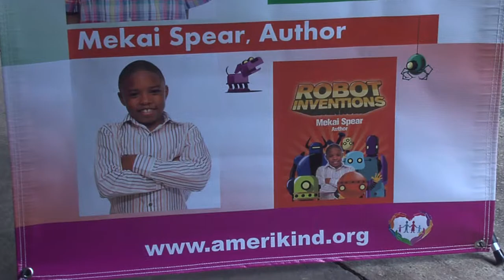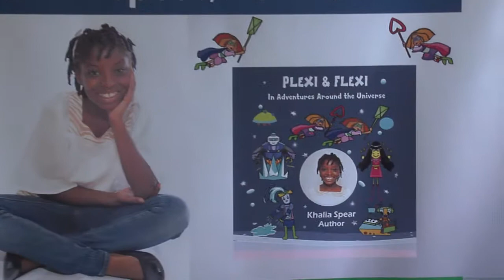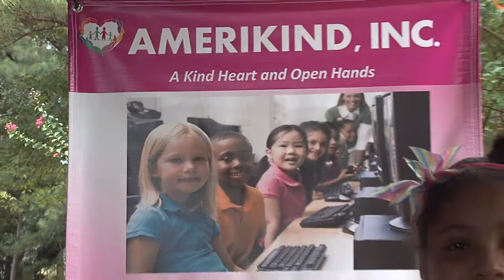Kids Books RJ shooter editor